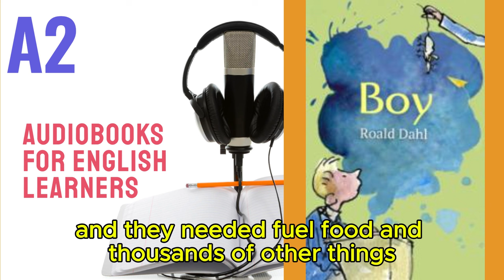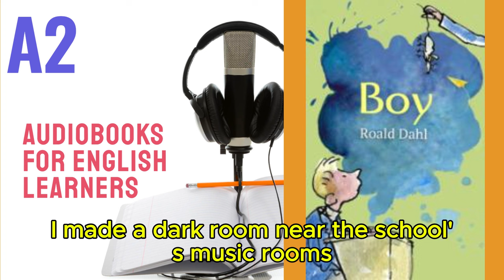Boy by Roald Dahl - Audiobook for English Learners (A2 Elementary Level)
🎧 Boy - Audiobook for English Learners (A2 Elementary Level) 🎧

Welcome to our "A2 Audiobooks for English Learners" playlist! Discover "Boy," an engaging audiobook crafted specifically for A2 level English learners.